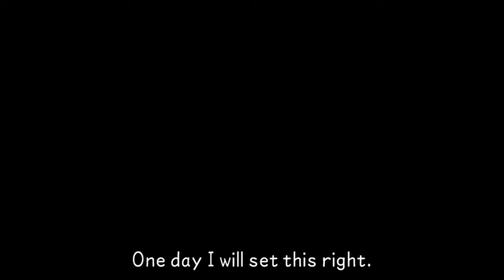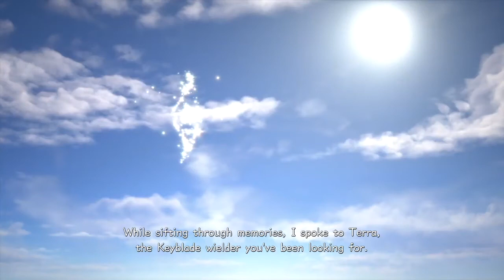The Most Important Scene MISSED in Kingdom Hearts 3